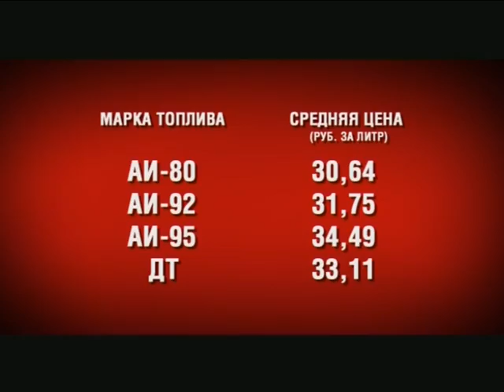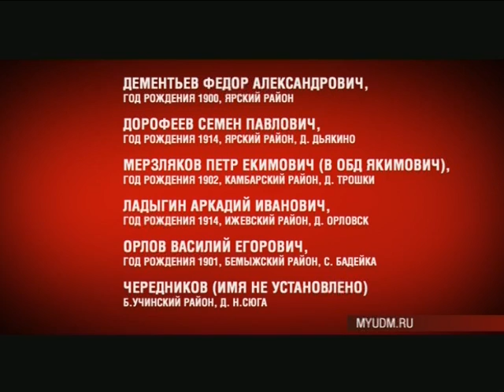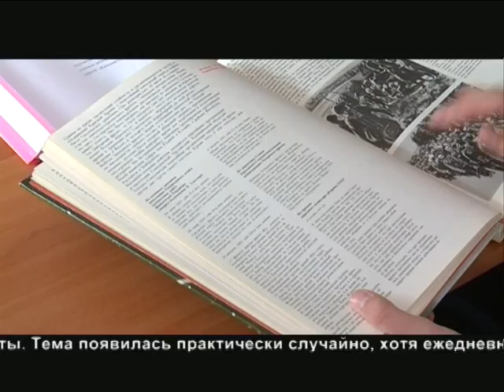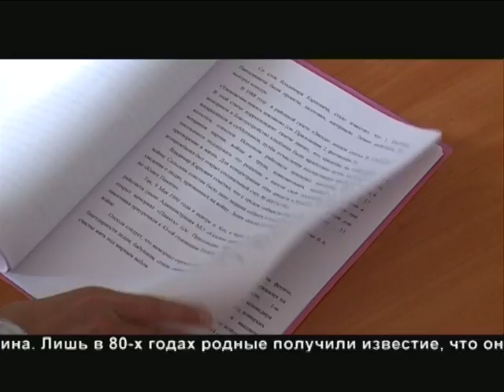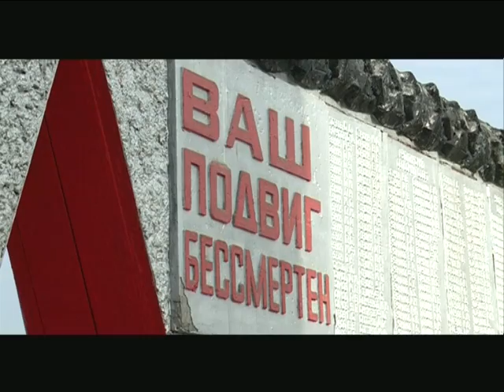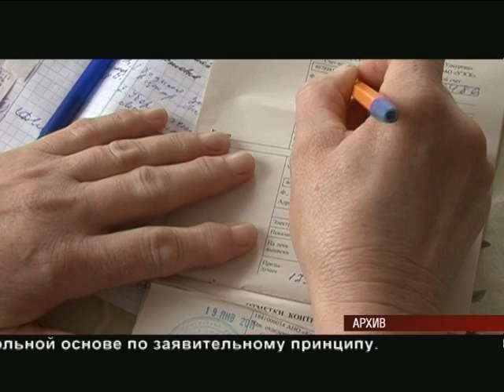30 09 2014 МОЯ УДМУРТИЯ ИНФОКАНАЛ НОВОСТИ ВЕЧЕР